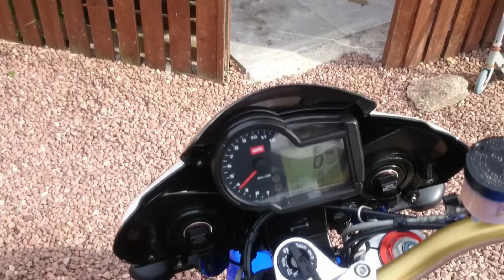Aprilia tuono for sale £2800